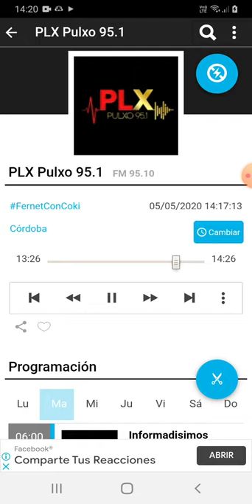coki ramirez en fernet con coki pulxo 951 parte 1 06-05-2020